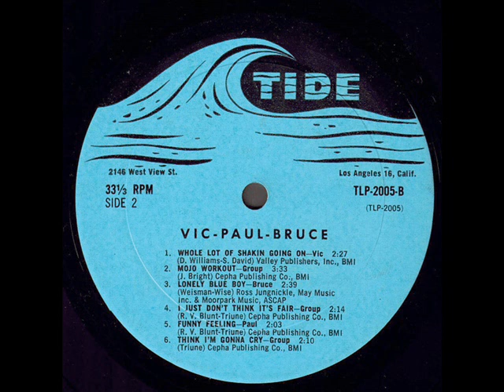The Canadian Beadles "Three Faces North" 1964 *Whole Lot Of Shakin Going On*